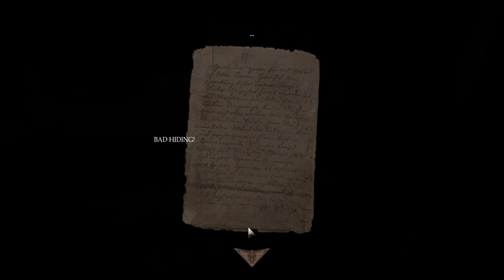Amnesia: Weird Dreams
Playthrough of the Amnesia Custom Story "Weird Dreams".